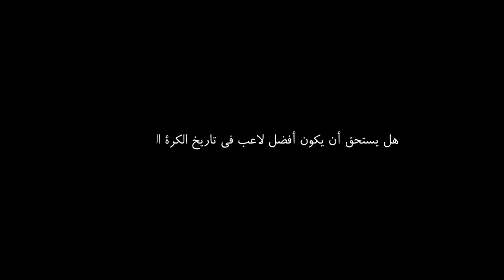أساطير الكرة الجزائرية ● موسى صايب | DZ Legends ● Moussa Saib HD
● المايسترو الجزائري موسى صايب ● أسطورة شبيبة القبائل موسى صايب

♫ الموسيقى المستعملة :
1- Aaron Spencer - Calm Before the Storm
2- Biggie - ALBIS
► DZ LEGENDS ● Moussa Saib | HD
► Moussa Saib, Moussa Saib Assists, Moussa Saib Goals, Moussa Saib Skills, Moussa Saib Buts, Moussa Saib JS Kabylie, Moussa Saib JSK
 موسى صايب، تمريرات  موسى صايب، أهداف  موسى صايب، مهارات  موسى صايب، شبيبة القبائل

أساطير الكرة الجزائرية | DZ Legends